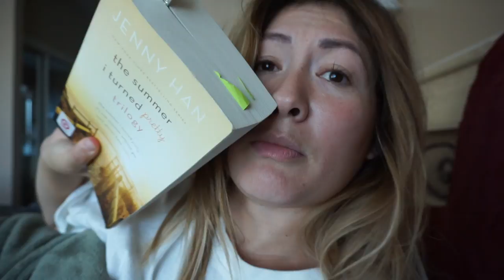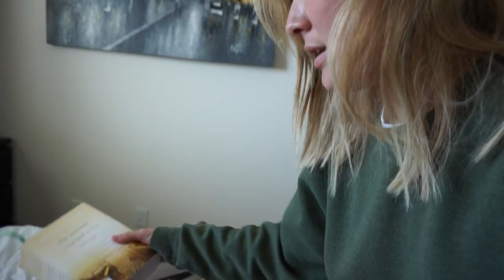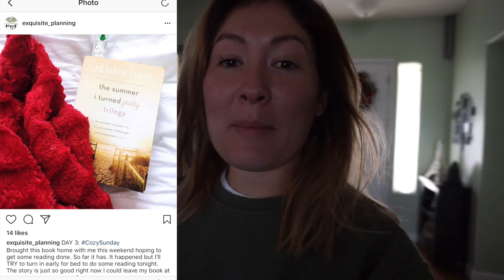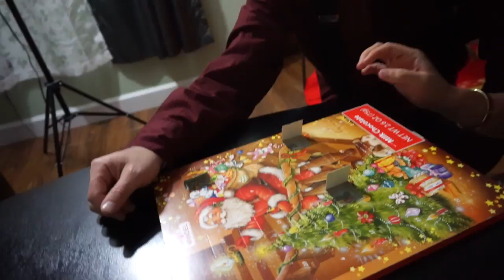PHOTOGRAPHER DITCHES OUR HOLIDAY PHOTO SHOOT FOR OHIO! | Vlogmas Day 4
Our Photographer ditched our Christmas Photo shoot to go to Ohio instead.. for fun! How will we ever get theses Christmas cards done on time!? Well just watch.

Discount Links

ERIN CONDREN- Want to order an Erin Condren Planner? Sign up using this link to get a $10 discount

HAUTELOOK- Find amazing deals on the brands you love here. Ive Gotten so many Morphe Palettes through here its crazy!

FTC: All opinions on products mentioned are truthful and my own. Im not afraid to tell it how it is. I love ya !